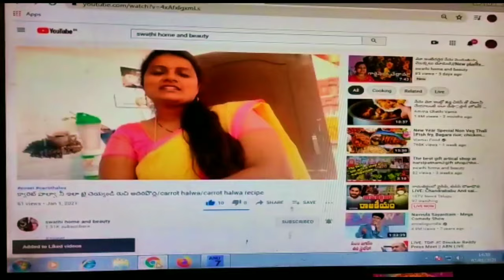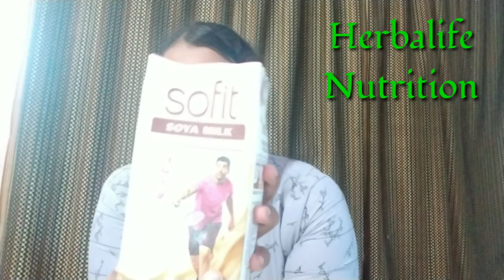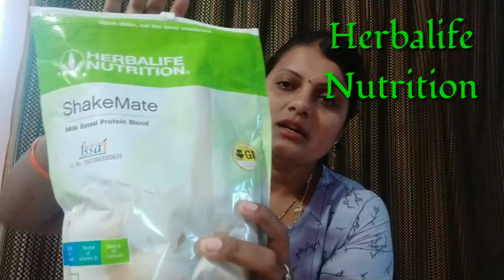How to use Herbalife nutrition//Easy weight loss methods//monthly weight loss 1 to 5kgs